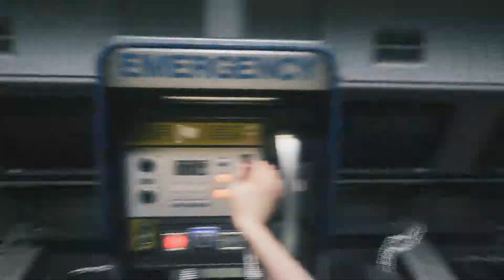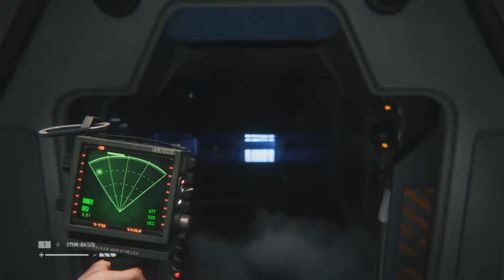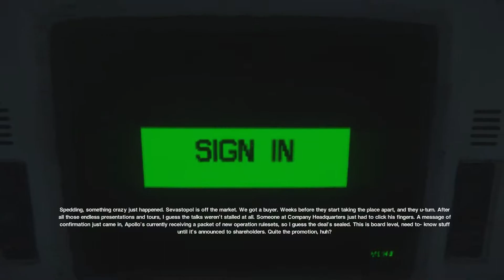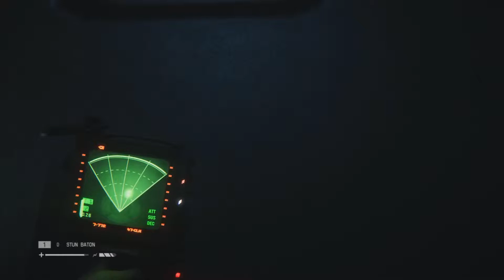Alien: Isolation - Playthrough Part 14 - Consultation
Alien: Isolation - Playthrough Part 14 - Consultation. Ripley makes her way to the Apollo core and has to avoid several evil synthetics to get there...